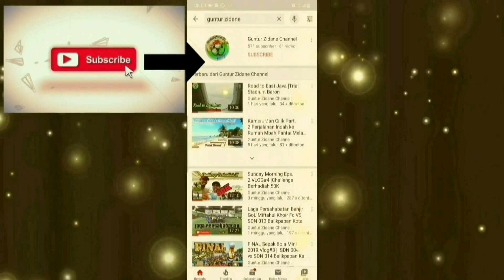Bayern Munchen vs PSG (Paris Saint Germain) | Final Liga Champion 2020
Final liga Champion 2020 mempertemukan jawara liga Jerman yaitu Bayern Munich akan menghadapi jawara liga France yaitu Paris Saint Germain
Siapakah juara nya?